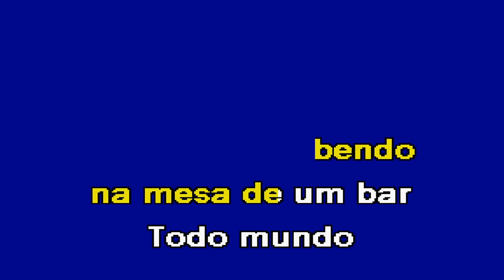ARTIGO DE VITRINE Banda Fusiforme Karaoke